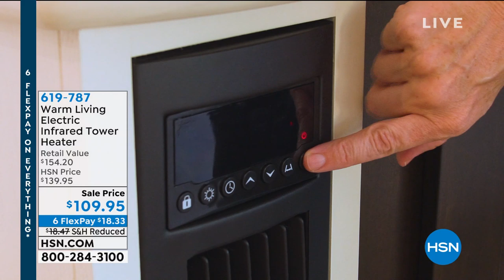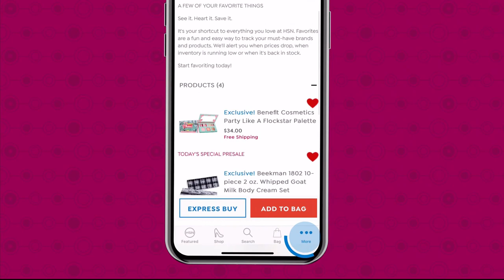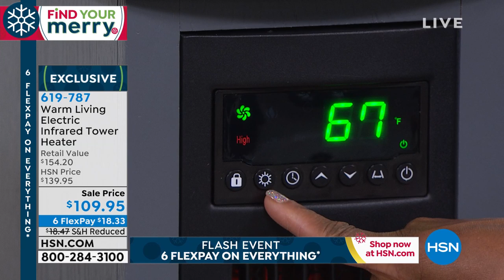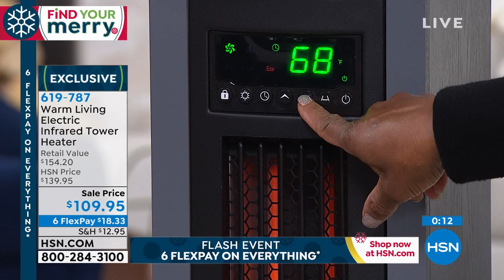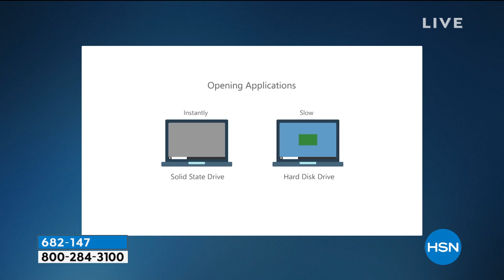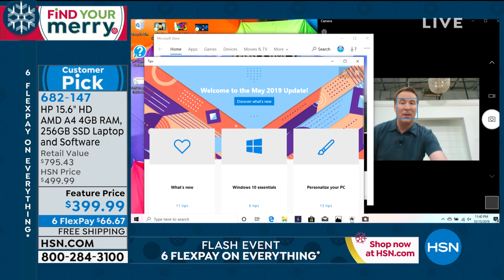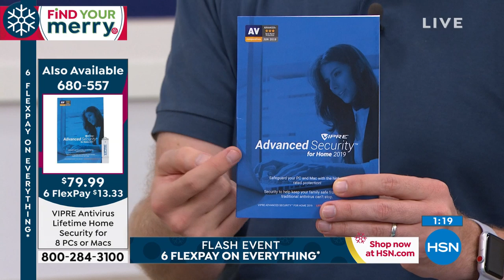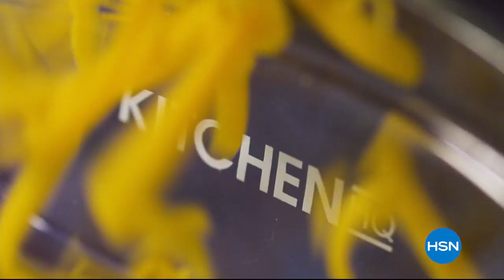HSN | Practical Presents 10.15.2019 - 11 PM